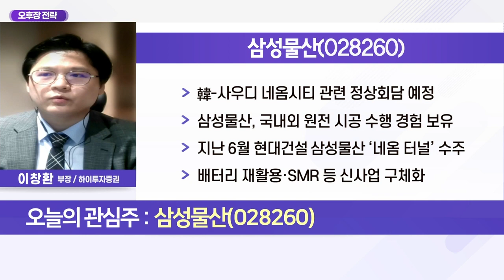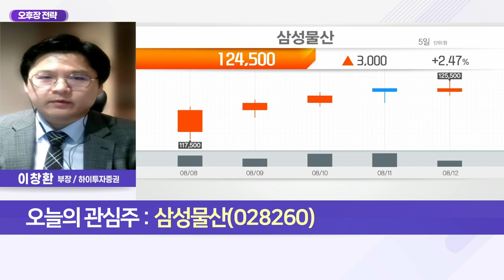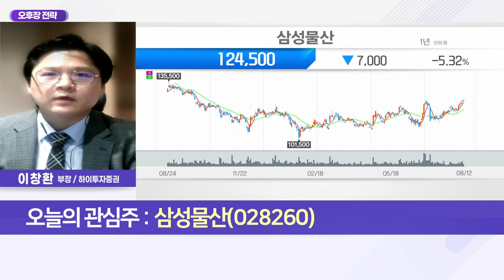삼성물산(028260)... 해외 건설 수주액 전체 1위_오후장 전략 (20220812)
Q. 尹정부 경제인 ‘광복절 특사’에 증시 영향은?

- 해외 건설 수주액 전체 1위
- 올해 상반기 국내외 8.6조 신규 수주
- 연간 수주 목표 11.7조 조기 달성 기대
- 韓-사우디 네옴시티 관련 정상회담 예정
- 국내외 원전 시공 수행 경험 보유
- 지난 6월 현대건설‧삼성물산 ‘네옴 터널’ 수주
- 배터리 재활용·SMR 등 신사업 구체화